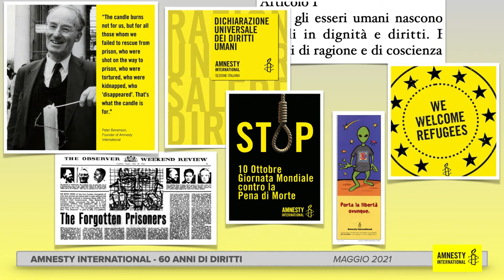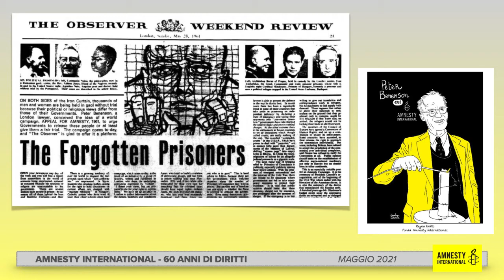Diritti umani - Peter Benenson, "The Forgotten Prisoners"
Lettura di parte dell'articolo di Peter Benenson con il quale nel 1961 inizia la storia di Amnesty International.